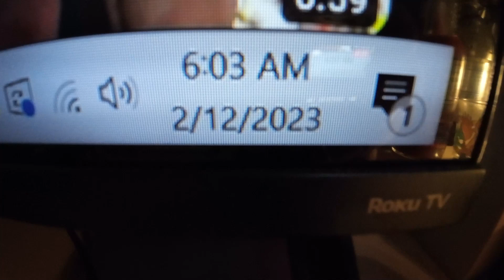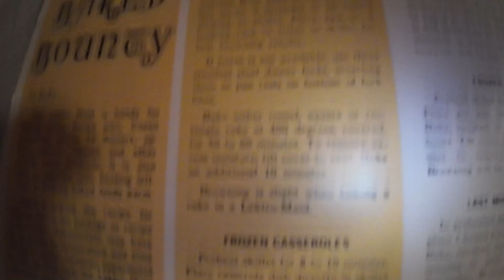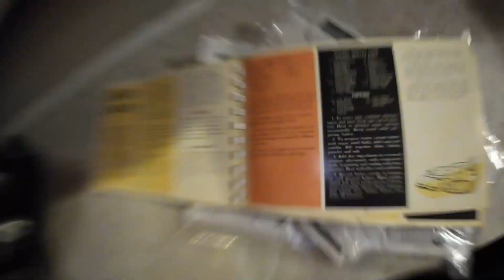Dirty keto day 7 fitness & wellness weigh in